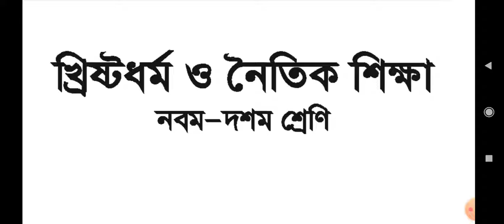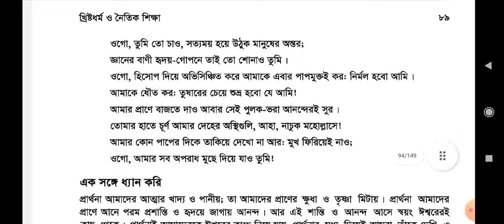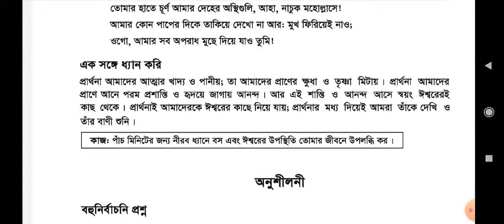৭/৬/২১ (৯ম ও১০ম - খ্রিষ্টধর্ম ও নৈতিক শিক্ষা) ৯ম অধ্যায়-প্রার্থনার বিভিন্ন পদ্ধতি